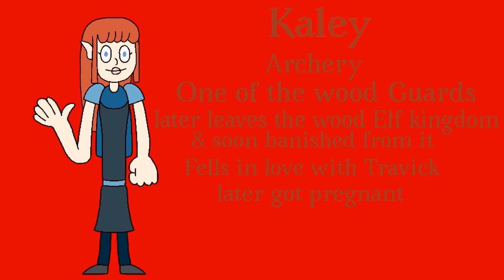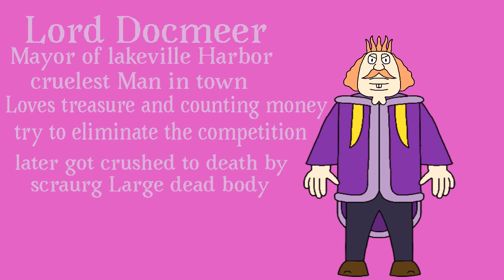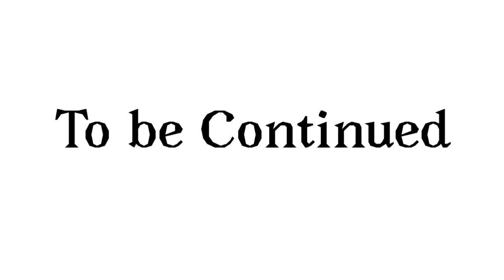Steven Universe S06 Fanmade Characters (My version) part 2